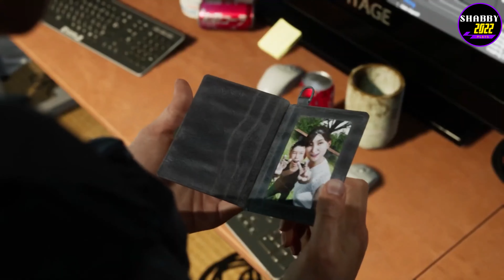GHOSTWIRE GHOSTWIRE Walkthrough Gameplay Part 2 - PILLAR OF LIGHT - No Commentary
GHOSTWIRE Walkthrough Gameplay Part 2 - PILLAR OF LIGHT - Gameplay is recorded in 4K on PC.

Processor: Intel Core i9-
Motherboard: Gigabyte Aorus Z390
GPU: Nvidia GeForce RTX 3080 Ti
RAM: 16GB DDR4

Ghostwire: Tokyo is an action-adventure game played from a first-person perspective. The player can use various psychic and paranormal abilities to defeat the ghosts and spirits haunting Tokyo.Combat director Shinichiro Hara described the combat as "karate meets magic", as the player character utilizes hand movements inspired by Kuji-kiri hand gestures to cast spells. When an enemy loses most of their health, its core is exposed and the player can use takedown moves to destroy it. By defeating these spirits and collecting Yokai, the character will collect spirit points and resources used to upgrade their abilities